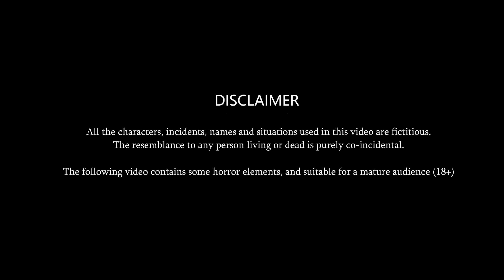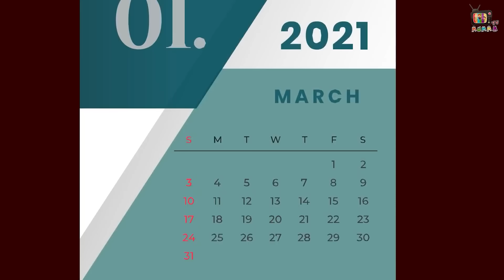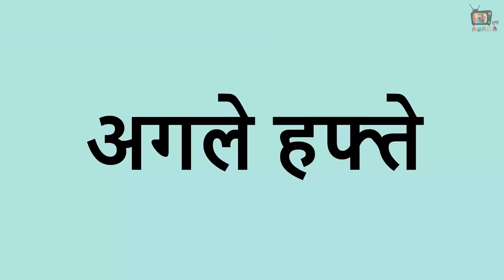Kahani 5 पतली बहुओं की मोटी सास : Saas Bahu Ki Kahaniya | Moral Stories in Hindi | Mumma TV Story